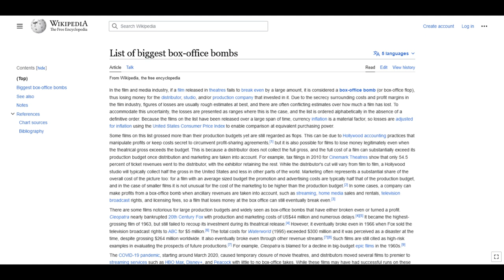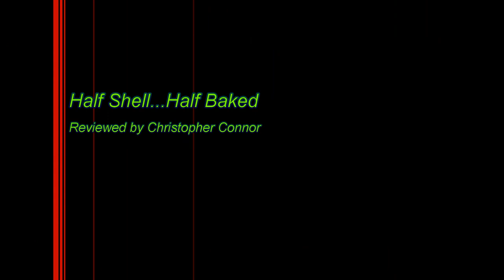Examining The Bomb #127: Teenage Mutant Ninja Turtles Out of The Shadows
Be sure to check the chapter time stamps

And we're back after a short hiatus with the first episode in a new series of videos examining the biggest box office bombs of all time
and seeing if they deserve the label or are underrated. First up is the 2016 film Teenage Mutant Ninja Turtles: Out of the Shadows.

Intro      0:00
Rules      2:21
The Movie review  4:47
Conclusion    13:06